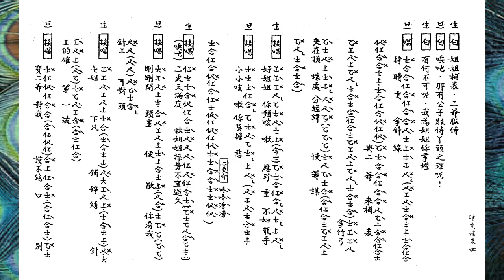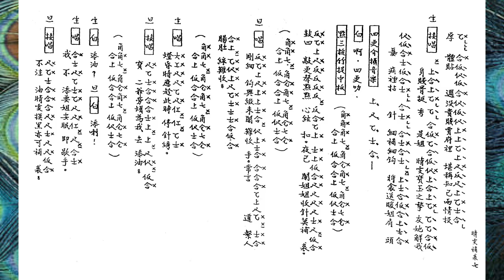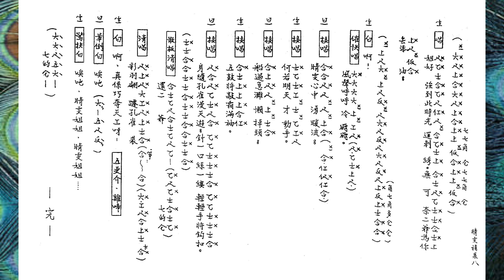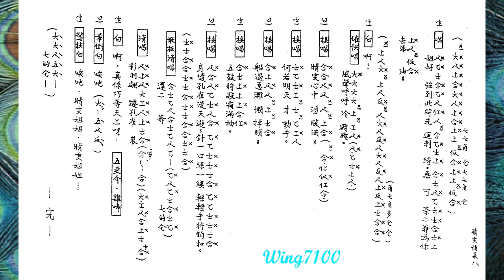晴雯補裘_陳笑風_嚴淑芳主唱_附珍藏工尺譜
旨在弘傳粵藝文化。
謝謝觀賞，請訂閱。

如欲印譜，”高清"(HD1080p) 播放。打開全屏，待畫面清晰後，用鍵盤上之 "Print Screen”  (打印螢幕)， 取出後 ，放進 Paint (畫圖) 或任何photo-editing program 修整，加插於WORD等便可。